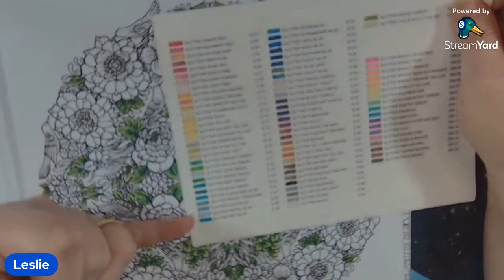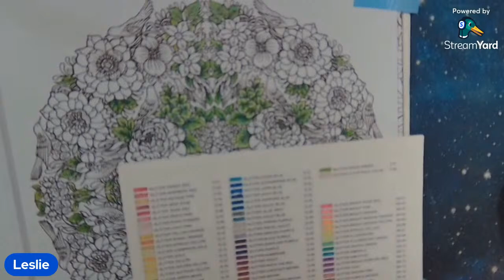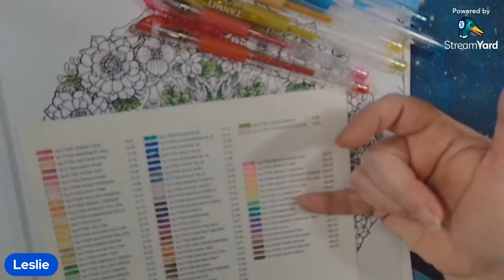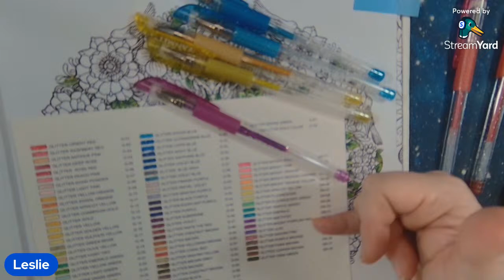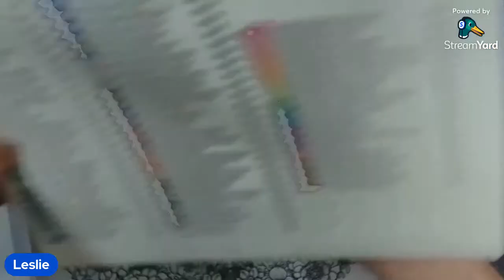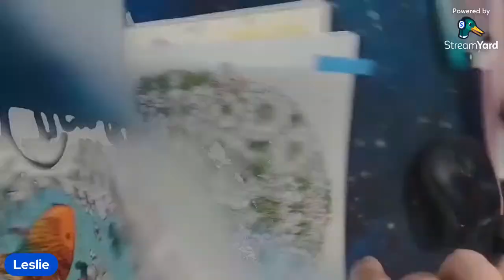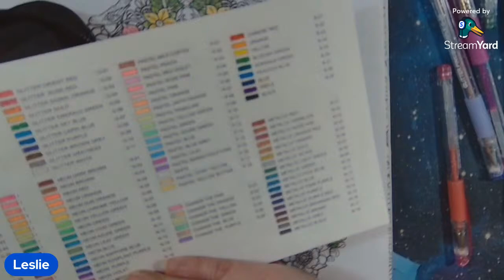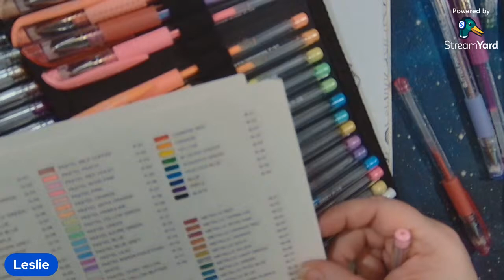Color & Chat / What next?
Catfish or something else?